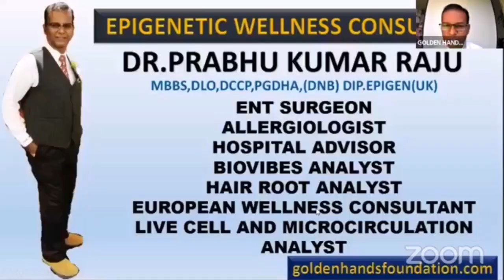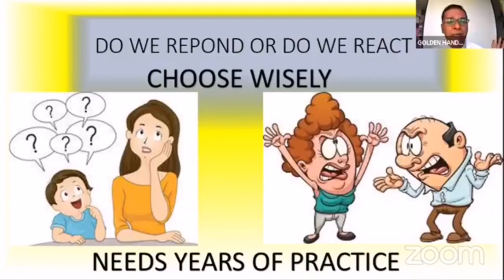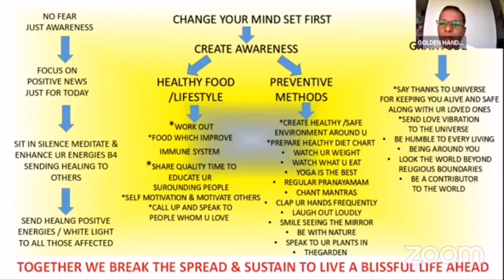Episode 38 Tips for Human Response Just For Today